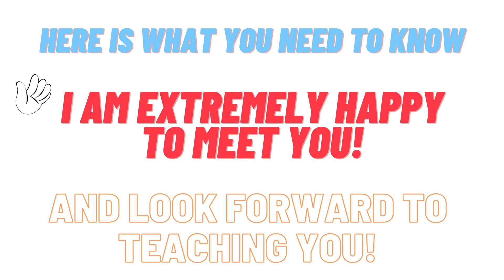Welcome VSS 2021-2022